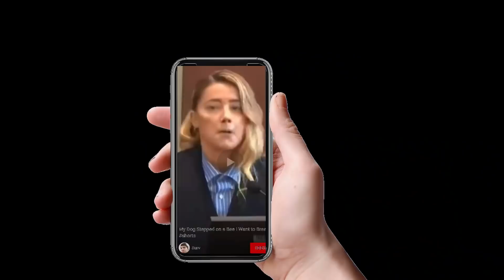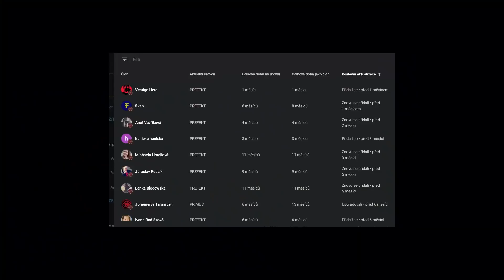JE JOHNNY DEPP OPRAVDU LEPŠÍ GRINDELWALD?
Vítejte u dnešního videa, hlavní zporák FZ má už nějakou dobu nového herce, zvládl Mads Mikkelsen roli černokněžníka grindelwalda lépe než mistr oboru Johnny Depp?